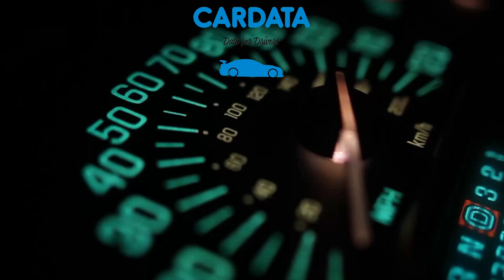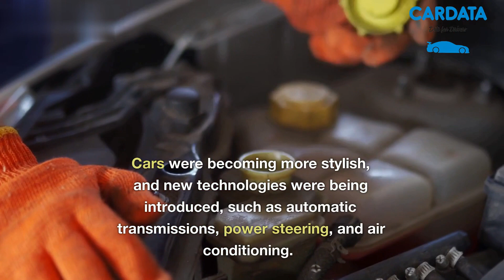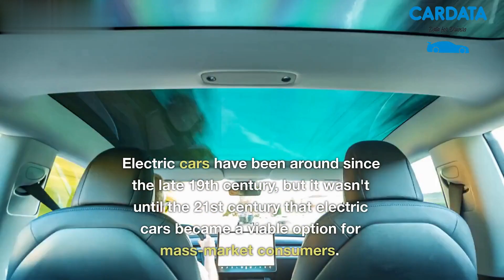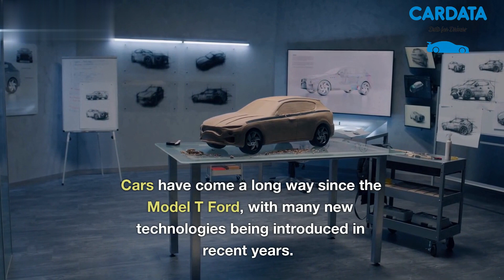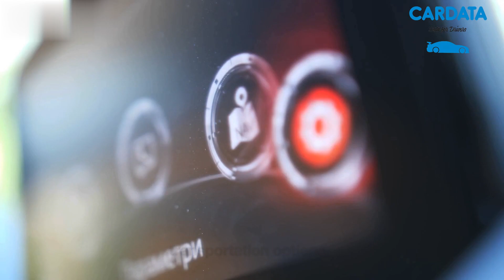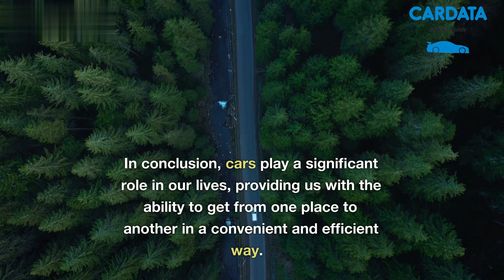Car : A Comprehensive Guide !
Title : Car, a comprehensive Guide !
Second title : Cars, general overview

Join us on a journey through the world of cars in this comprehensive guide. From their invention to their evolution, we'll cover everything you need to know about this incredible invention that has changed the world in countless ways. Explore the different types of cars, their fuel sources, and the various features and technologies that make them unique. Discover the role of cars in society, including their impact on the environment and their importance in motorsports and popular culture. Whether you're a gearhead, an environmentalist, or simply someone who loves the freedom and convenience that cars offer, this video has something for everyone. Don't miss out on the chance to learn all about cars !

Until next time, happy motoring!

Powered by Frylo